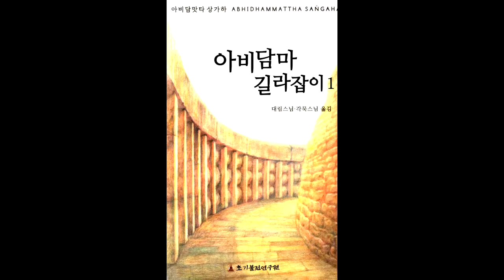아비담마 길라잡이 - 29 제1권 p178 색계 과보의 마음들